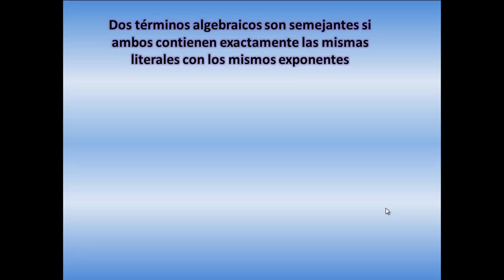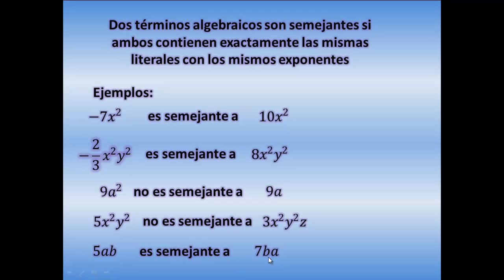¿Qué son términos semejantes? (Álgebra, polinomios)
En este video, aprenderás qué son los términos semejantes en álgebra y cómo identificarlos para sumar o restar polinomios y reducir expresiones algebraicas. A través de ejemplos claros y detallados, te mostraremos el proceso paso a paso para combinar términos semejantes de manera efectiva. Este video es ideal para quienes desean fortalecer su comprensión del álgebra y mejorar sus habilidades matemáticas. Acompáñanos y descubre cómo trabajar con términos semejantes para simplificar y resolver expresiones algebraicas.